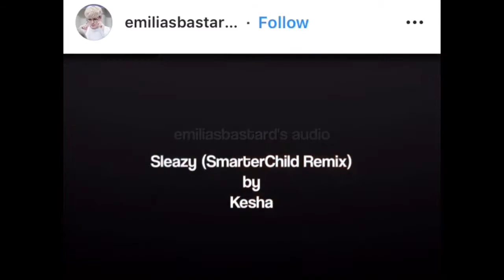Sleazy edit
Credits to its owner ❤️